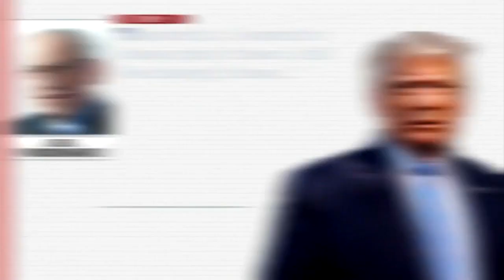Growing Concern Over President Trump's Handling Of Pandemic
Nicole Killion reports a new CBS News poll shows Joe Biden leading in traditionally red Arizona.